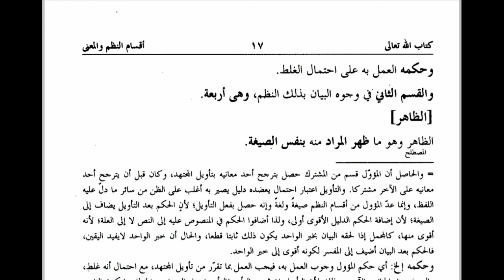Lecture No 6 | muntakhab husami| الحسامی | المنتخب للحسامی| درجہ عالیہ| اصول فقہ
اس سبق میں مؤل کی تعریف فوائد قیودات  وغیرہ کی مکمل وضاحت کی گئی ہے،
پھر مول کا حکم بیان کیا گیا ہے،
اس کے بیان سامع کیلئے اظہار معنی کے طریقوں کے اعتبار سے لفظ کی تقسیم کی گئی ہے
اور اس کی چار قسمیں ہیں، ظاہر نص ، مفسر محکم!
ظاہر کی تعریف مثال اور وضاحت اچھے انداز میں کی گئی ہے!
سبق ابتداء سے انتہاء تک سنیں!
اگر دوران سبق کوئی اشکال پیش آجائے تو مجھ سے اس نمبر پر رابطہ کریں!